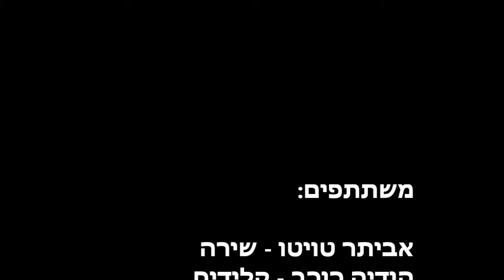אור גדול - ביצוע להקת "האלמנט"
אור גדול - ביצוע להקת "האלמנט", היכל התרבות קרית ארבע חברון, 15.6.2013